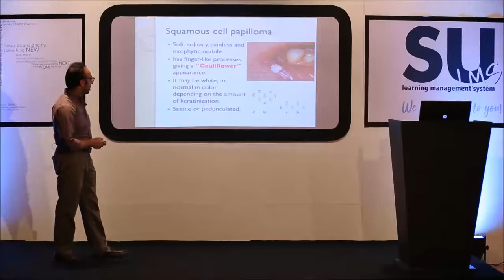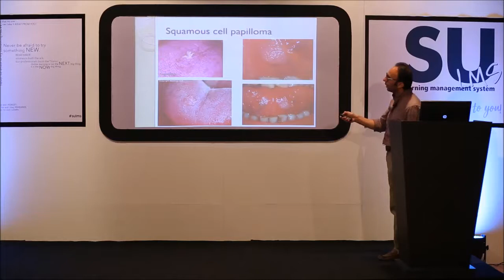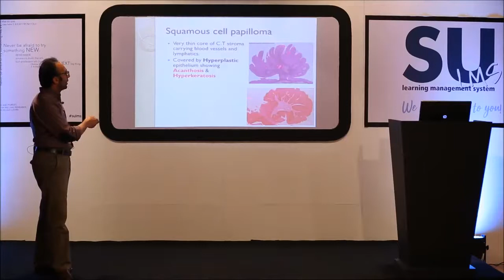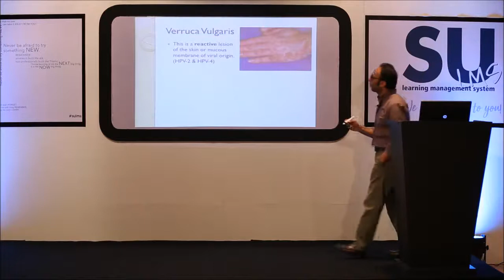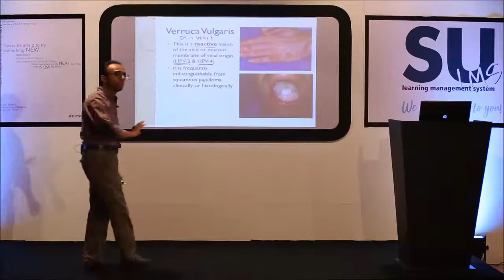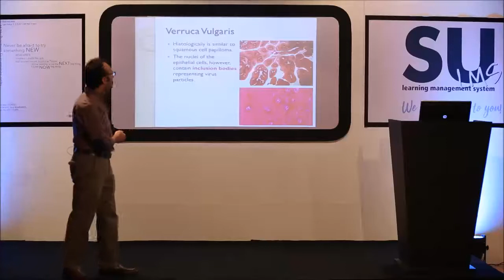Oral Path 2 - lec 3 - Topic 1 Introduction of Neoplasia & Epithelial neoplasms part 2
☆Educational videos
☆SULMS Videos
☆Funny Videos